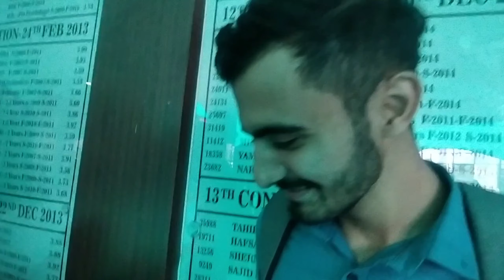Sehri Confusion 😵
DM for paid promotions & collabs.